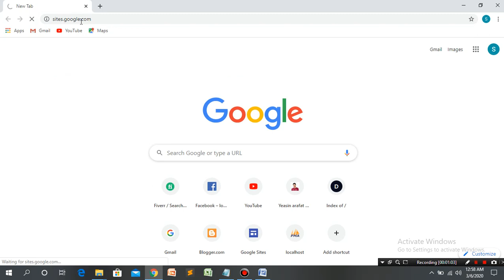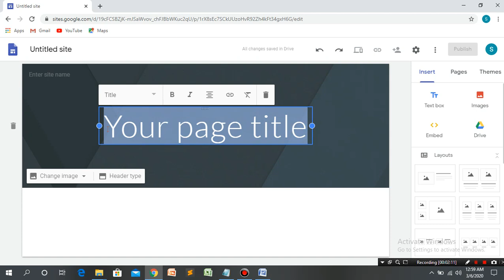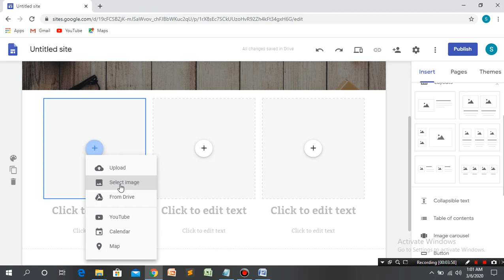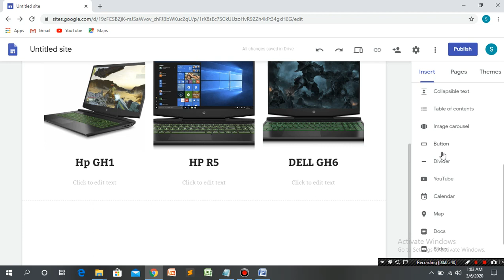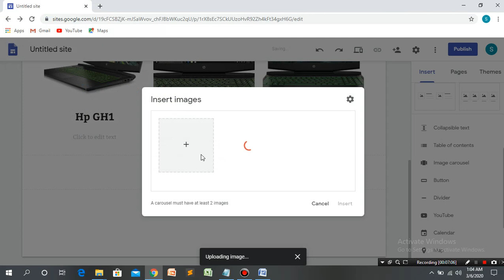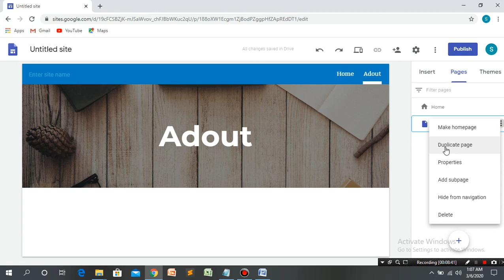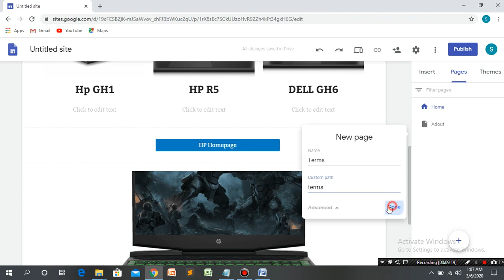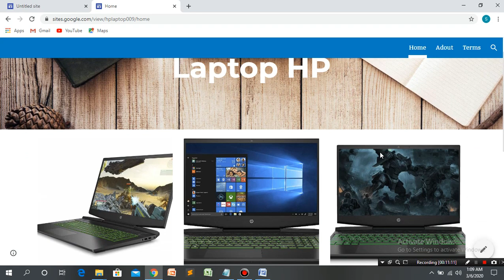কিভাবে ফ্রি গুগল সাইট বানাবো ? ফ্রি গুগল পোর্টফলিও সাইট (Google site making )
কিভাবে ফ্রি গুগল সাইট বানাবো ?

ফ্রি গুগল পোর্টফলিও সাইট (Google site making )

Portfolio website